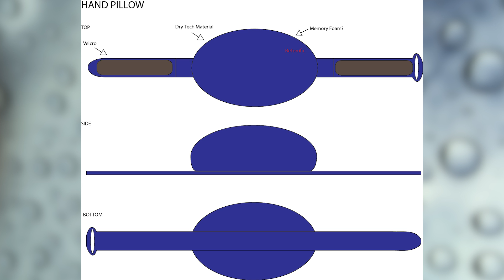Inventor Howie Busch teaches you how to bring your ideas to market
Learn how to invent and license products. Find out how to bring your ideas to market and get them on shelves. Howie Busch of howieinvent.com  is in studio to discuss his inventions and teach you how to invent and license your ideas. He walks you through the entire process and more.